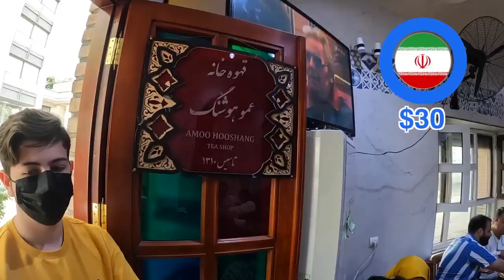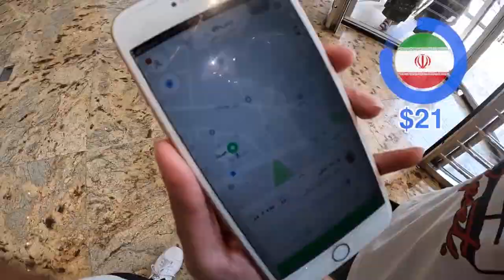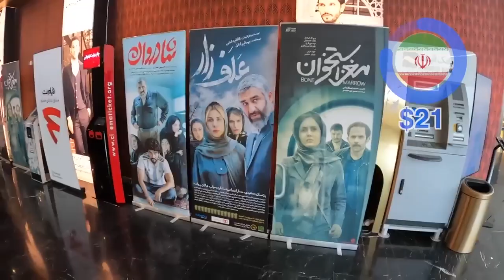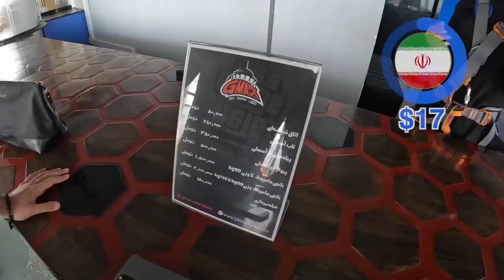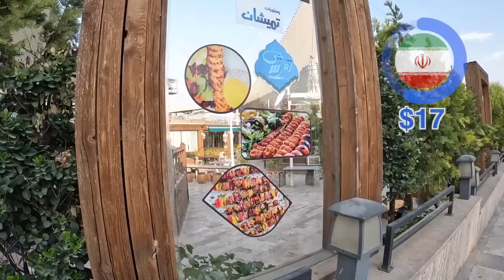$30 Day in Iran 🇮🇷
Salam from Iran! Can I survive with just $30 in this world's most misunderstood country? I start with breakfast at Amoo Hooshang, ordering eggs, bread and traditional Persian tea. After getting my fuel I head to a Persian Bazaar to see traditional authentic products from Iran and it's magnificent architecture. Then to Sana Complex mall straight to the food court to get myself an amazing Tahdig for lunch. Unto one of the largest malls in the world, Iran Mall where I got lost most the time due to unfamiliar stores I've seen or heard of before, due to Western Companies not being able to operate in the country. Another restaurant ordering Baclava and Persian tea for snacks. I then head to the Tehran tower, one of the tallest towers around the world. The weather was nice enough so I went through a traditional Iranian park where I head for dinner with a yummy Zereshk Polo. I then ended my late night adventure with a healthy juice.

Uptin's Cash Challenge Series